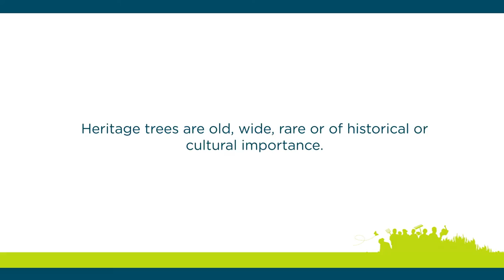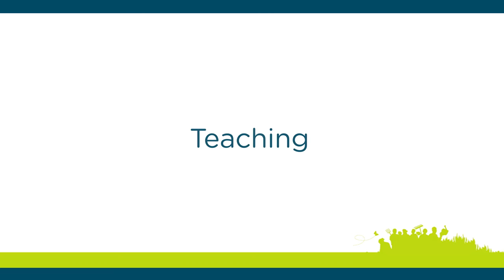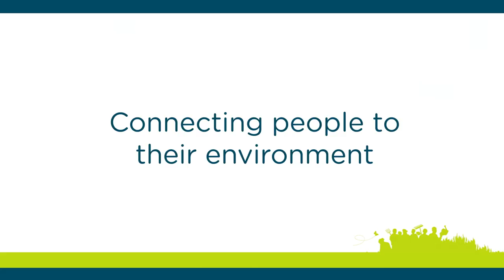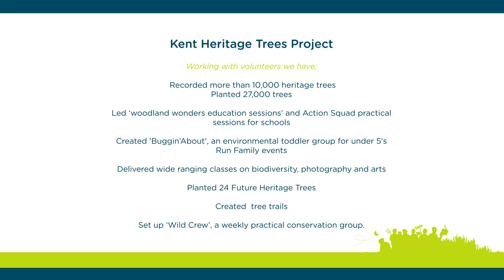Kent Heritage Trees Project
Some of the stories from a few of the many volunteers that have worked on the Kent Heritage Trees Project, run by TCV in Kent between 2010 and 2016.